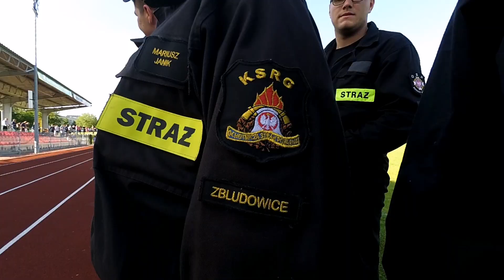Gminne Ćwiczenia Sportowo Pożarnicze OSP Busko Zdrój 2018